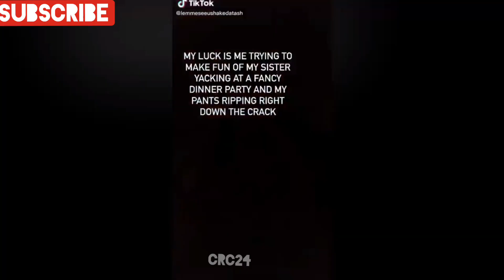Funny Clips 22 | CRC24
new funnyshorts Welcome to CRC24 Studios Official – your perfect fun stop with unlimited entertainment ranging from all age groups.Scroll down to watch our best comedy sketches that can bring you chuckles.